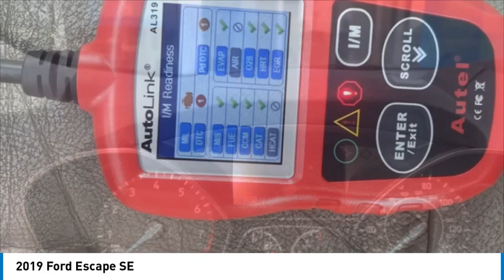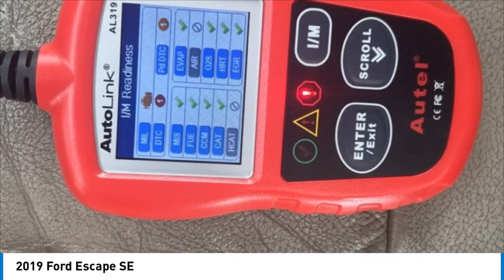2019 Ford Escape SE Oxford White in Chattanooga T23286B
310 E. 20th Street

Recent Arrival!brbrDon't miss out on this 2019 Ford Escape SE today! Come experience the sturdiness and dependability of a Ford Escape SE. You will love the available .